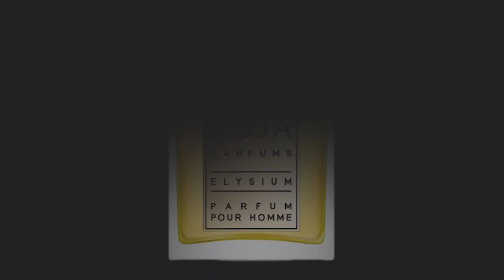5 GREAT SUMMER FRAGRANCES I'LL MISS IN THE FALL!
In this video, I will be giving my impression on 5 great summer fragrances that I will miss wearing this fall / autumn! Thanks!